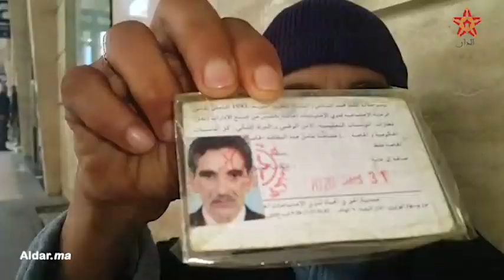عندما تنقلب موازين الحياة: قصة مؤثرة لمغربي طردته زوجته الفرنسية ويعيش وحيدا مع ابنة مصابة بالتوحد